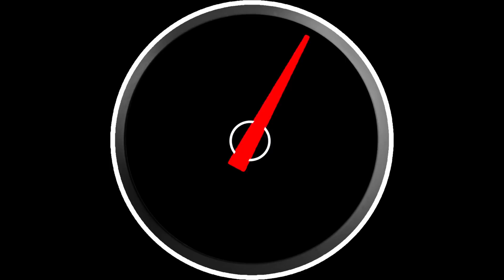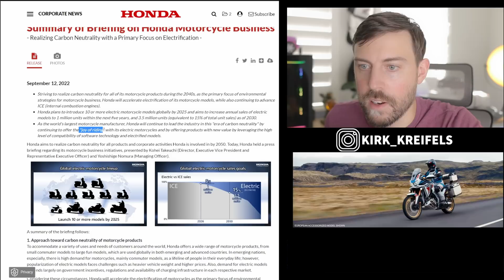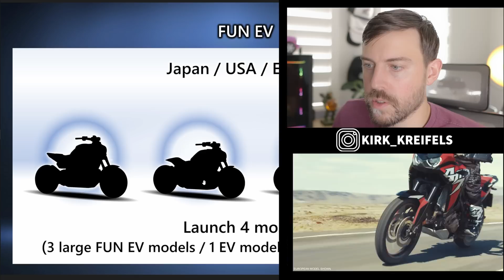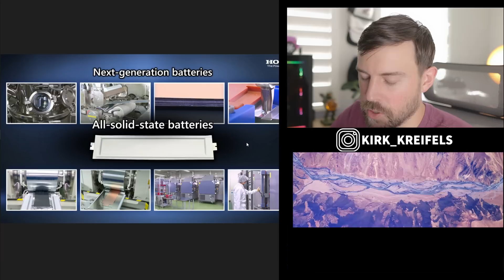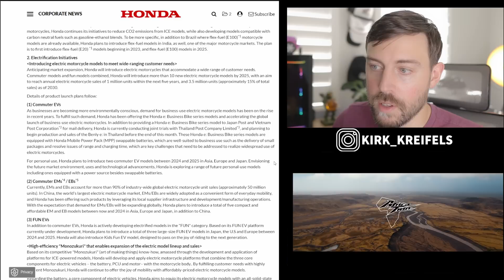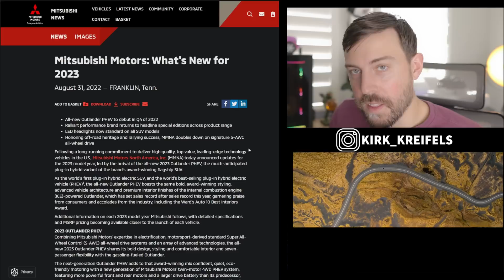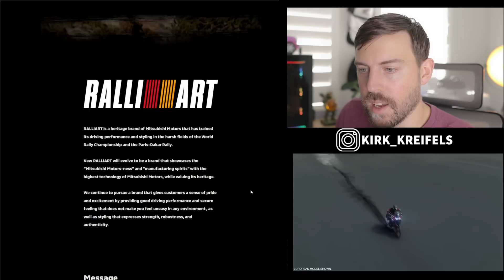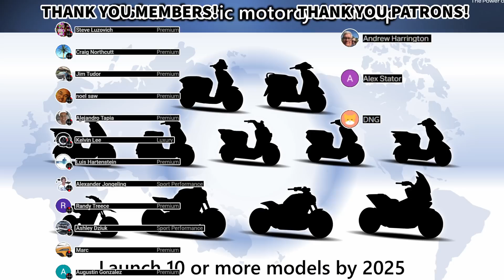Honda's EV motorcycle lineup will change the world...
Honda wants to have  only electric cars by 2040. Their motorycycles will take a much slower approach to electrification, but by 2030, Honda will be making millions of electric motorcycles. Here's the latest from Honda.

00:00 - Honda EV motorcycle transformation
02:29 - 10 new EV motorcycles
06:26 - Ralliart revival